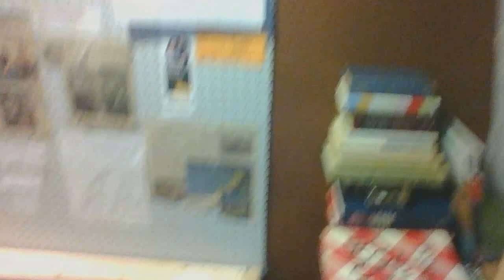Wheel Well and Meditation Seating Area in 8X8X24 Home